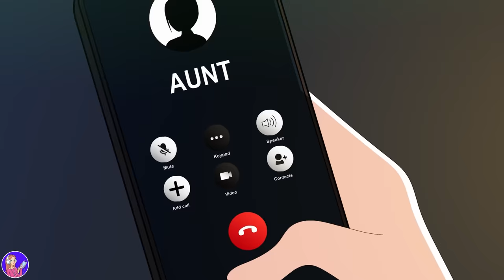Eu Esperei 12 Anos Para Revelar Meu Rosto Real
Por favor, conte pra gente o que você achou, nos comentários abaixo